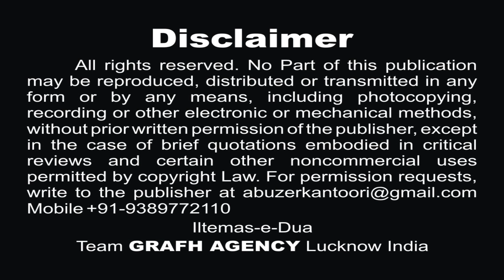Jalti Zameen Par | जलती ज़मीन पर | جلتی زمین پر | Mohd Zaidi | Aun Zaidi | Moharram Azadari New Noha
Moharram Azadari New Noha
Jalti Zameen Par | जलती ज़मीन पर | جلتی زمین پر
Poet & Reciters : Mohd Zaidi || Aun Zaidi
Audio : Sachin Verma
Post Production, Global Released & Copyright :
GRAFH AGENCY, Lucknow. India

Our Branch Office :
GRAFH AGENCY

Cameraman : Rahul Singh Chauhan, Mehdi Haider
Graphic Designer : Murtuza K. Bhurani, Syed Yasir Husain
Production Manager : Mahtab Husain & Mahmood Rizvi
Video Editor : M. Abuzer Kintoori